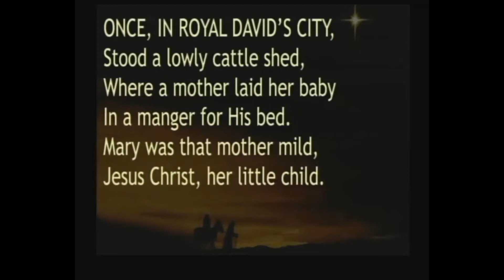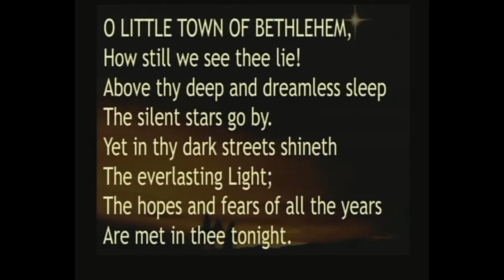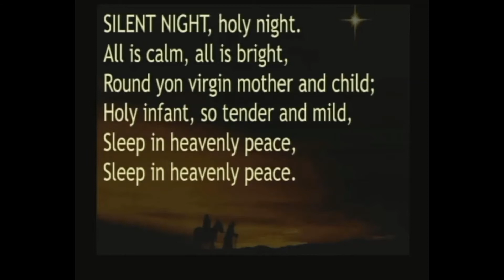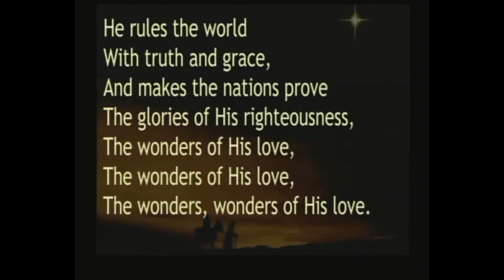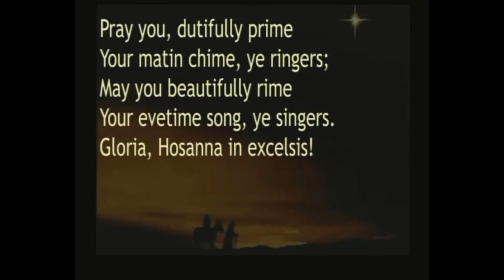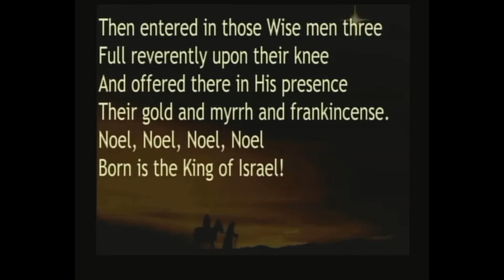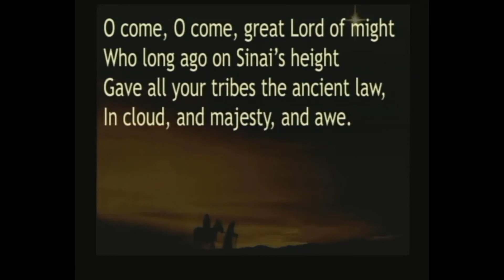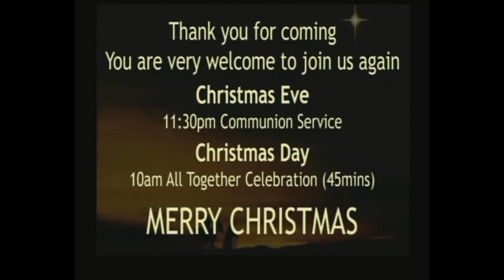Carols by Candlelight